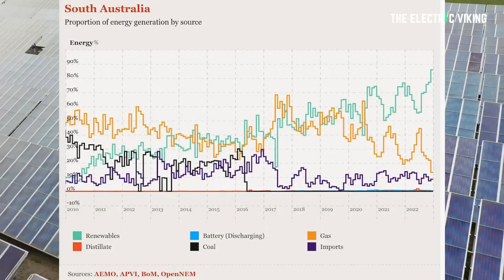Solar & wind break records; taking huge market share from coal & gas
tonyseba